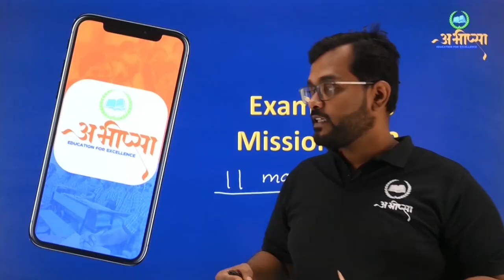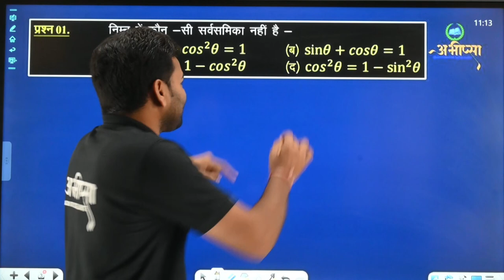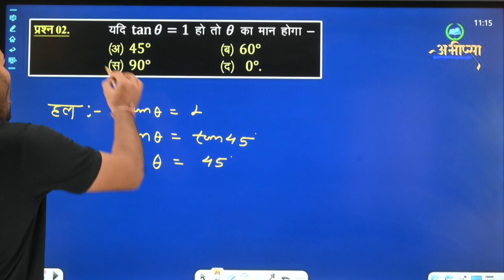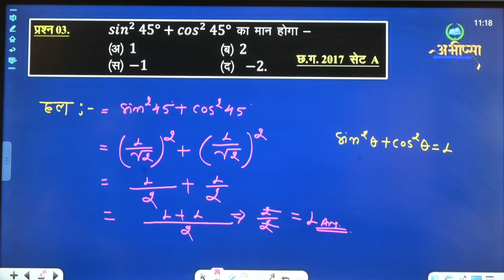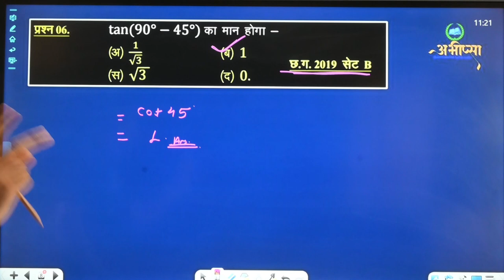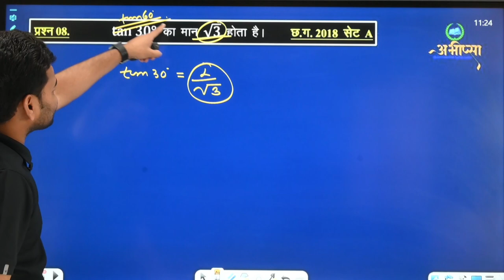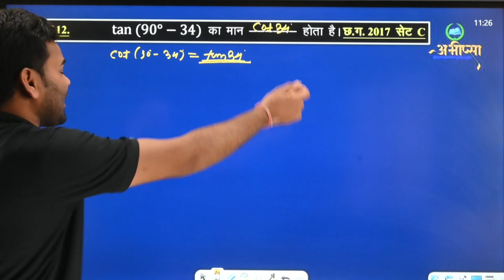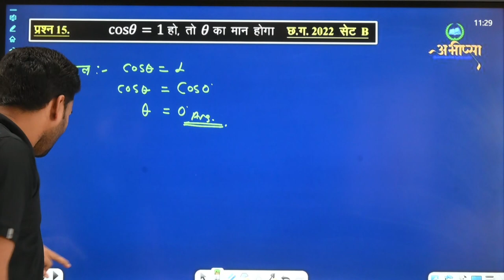त्रिकोणमितीय समीकरण एवं सार्वसमिकाएँ (भाग-2)|| LESSON-9 || कक्षा 10वीं || CG Board|| गणित || Math